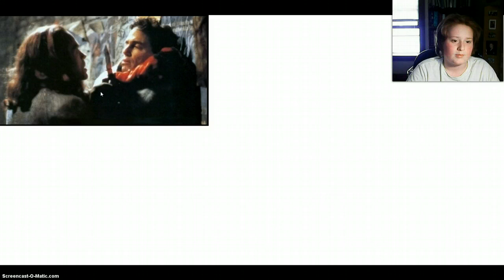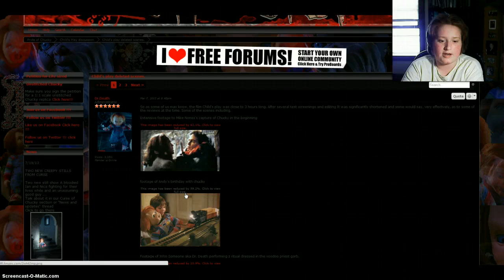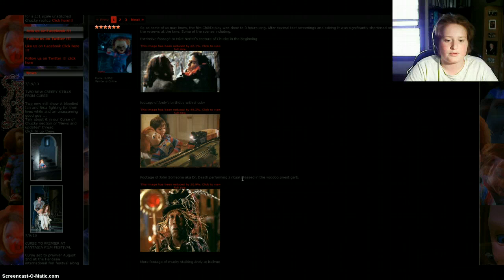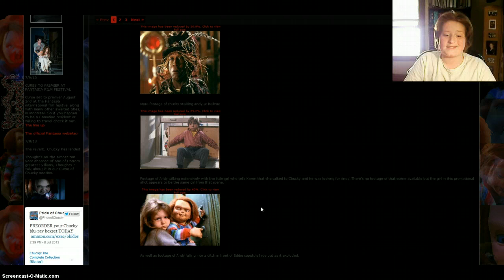Child's Play Deleted Scenes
3 HOURS?!?  Wish I could find video footage of it. :(